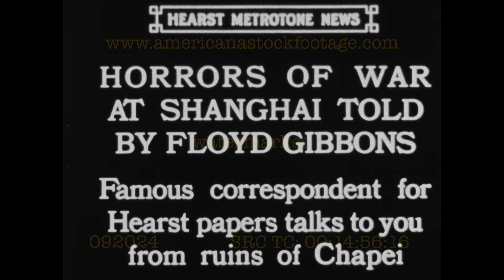Horrors of War in Shanghai China